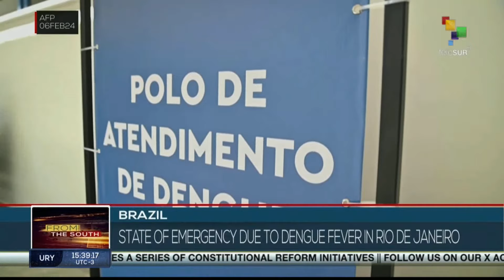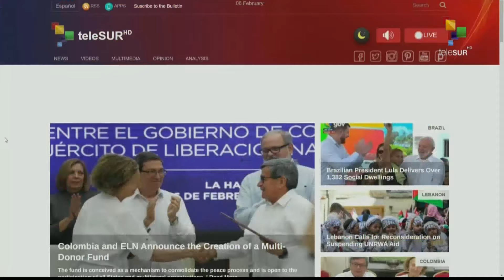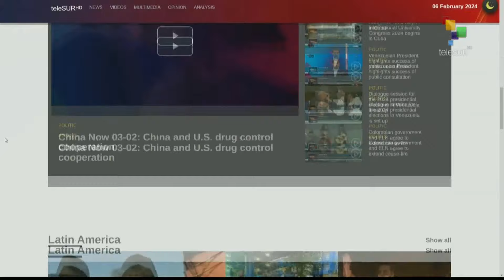FTS 14:30 06-02: Colombian govt. and ELN extend bilateral ceasefire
6/02/2023
FTS 14.30
*Death toll due to Israeli genocidal aggression rose to 27,968
*Farmer’s strike continues in Catalonia